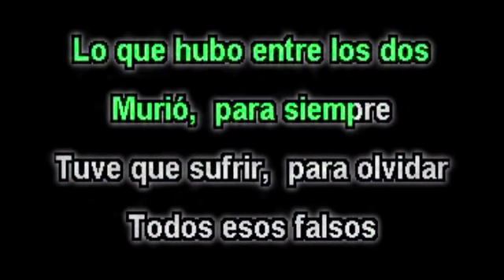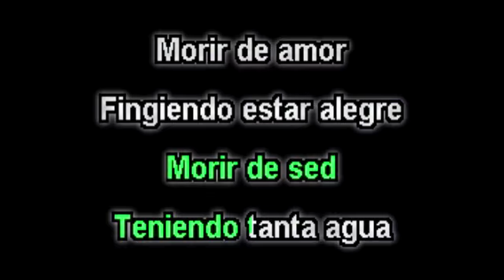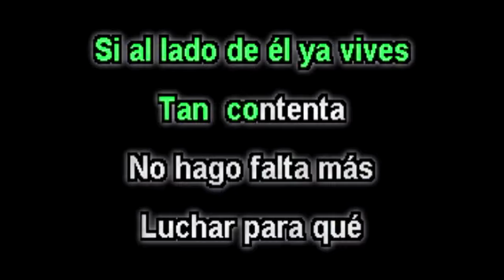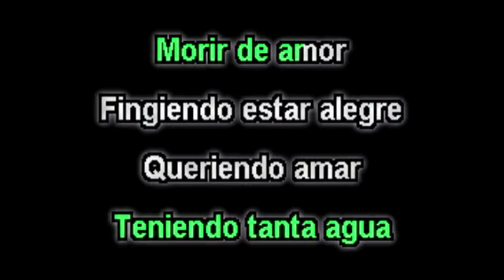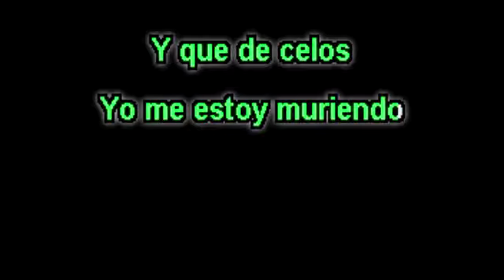HIPOCRESIA KARAOKE CANTALA COMO LOS PASTELES VERDES